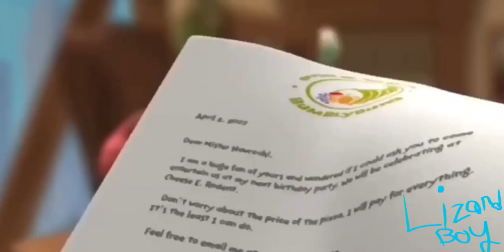Larryboy and the Glad Apple - YTP